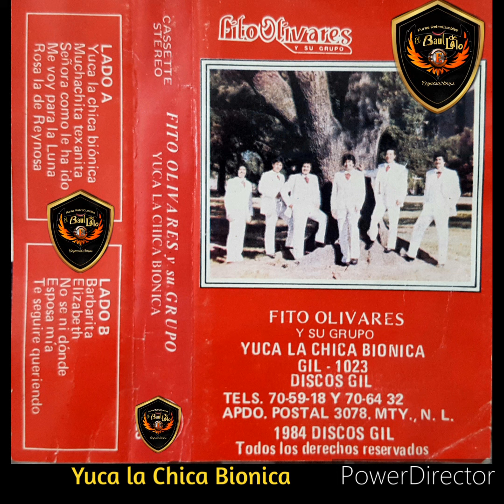FITO OLIVARES Y SU GRUPO "Yuca la Chica Biónica" 1984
Desde El Baúl de lalo de Reynosa.
Audio Casset Original/Mp3